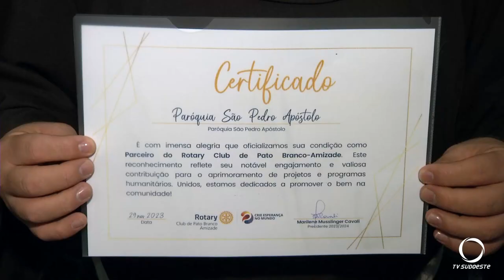Rotary Clube de Pato Branco presta homenagens às instituições e empresas parceiras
Atualidade: O Rotary Clube de Pato Branco Amizade, presta homenagens para as instituições, empresas e entidades parceiras.